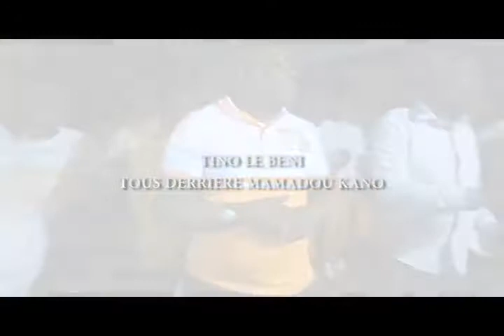TINO LE BÉNI: Instant campagne a Aboisso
En prestation dans le cadre des élections a Aboisso.